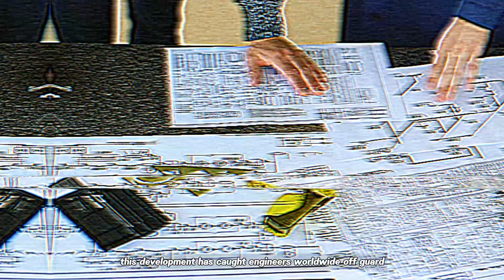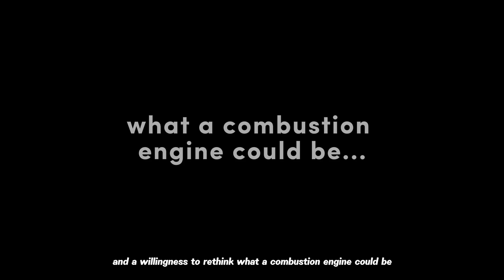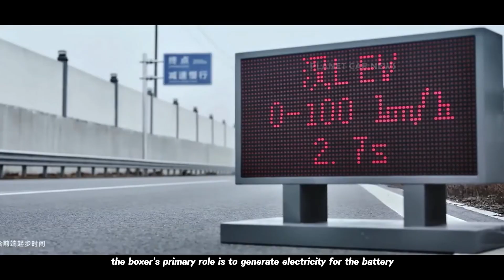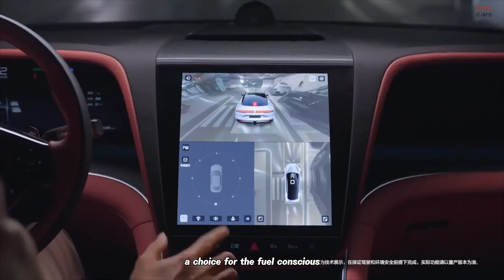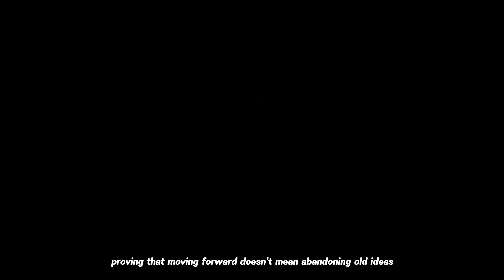BYD Outsmarts Porsche & Tesla With This Shocking Engine Move!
In 2025, Chinese automaker BYD shocked the world with a turbocharged boxer engine—an engineering move no one saw coming, especially in an era dominated by electric vehicles. This flat-four engine, built for the luxury Yangwang U7 hybrid sedan, challenges the industry’s belief that combustion is dead. From its Porsche-level performance to its groundbreaking 600-mile range, this engine might just change the way we think about hybrids—and the future of driving.

In this video, we break down BYD’s bold move, the technology behind their new engine, how it compares to global competitors, and what it means for Tesla, Porsche, and the entire auto industry.